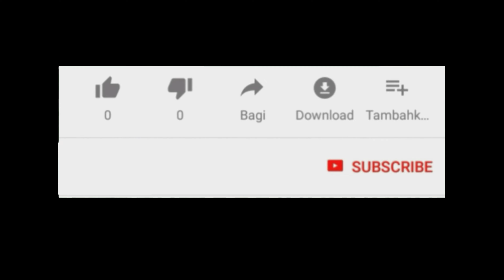Facts About 'Wonderland' Korean Movie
'Wonderland' Korean Movie

Wonderland” is a film that deals with the stories of several different characters. It will tell the story of a simulated universe in which people are able to reunite with loved ones with whom they can no longer interact in reality. Suzy and Park Bo Gum will play a young couple who can no longer communicate in real life after Park Bo Gum’s character falls into a coma and Suzy requests to meet him in the Wonderland. Gong Yoo will play a husband in his 40s who misses his late wife Tang Wei. For the child that can't forget the mother, Gong Yoo requests a wonderland Meanwhile, Jung Yu-Mi and Choi Woo Shik are to play characters who control the events that take place within the simulated reality called Wonderland.